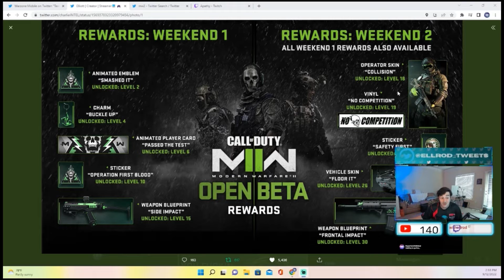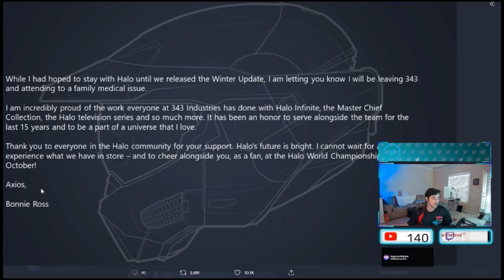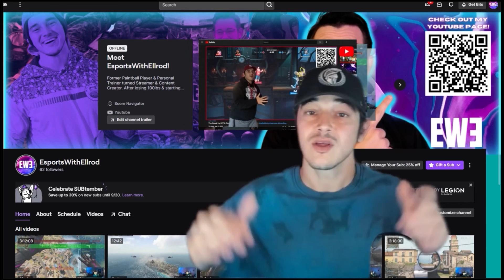New Game Mode & Movement Mechanic! CALL OF DUTY NEXT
Breaking down everything we know about @CallofDuty NEXT! Will we see new movements, game mode or perks? let me know down below! Also, the fire343 movement succeed and @Halo's Bonnie Ross has stepped down!

Annie The Labradoodle
Watch Me Live:
Twitch.tv/esportswithellrod